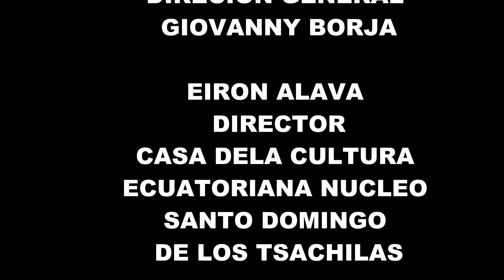SOLO RECUERDOS MASTER, CASA DE LA CULTURA NUCLEO SANTO DOMINGO DE LOS TSACHILAS.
CUATRO HERMANAS DISCUTEN POR LA HERENCIA DE SUS MADRE TRAS SU FALLECIMIENTO, PERO LOS RECUERDOS DE SU VIDA LAS UNIRA NUEVAMENTE